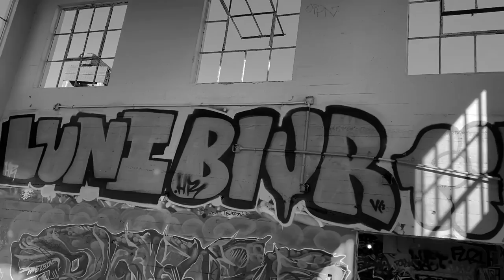Al Dozen - The Art of Life [Official Music Video]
Artist Al Dozen showcases the classic introspective tract, ‘The Art of Life’, (produced by Wellz aka DJ WellDone) from Vol. 1 of his “Substitute Rapper” mixtape series. This classic poem turned rap finds Mr. Dozen analyzing everything he knows of life at the time; love, living, passion, and more.

*Al Dozen presents, “HIP HOP POET: Classics”, the Album. Out on New Years Day, Jan. 1, streaming EVERYWHERE.

Mr. Dozen’s 25 favorite songs from his mixtape catalogue, including unreleased tracks, ‘Eyes Open’ ‘Solidified’, and ‘Credit’, and conscious bangers, ‘Never Again’, ‘Back At It’, and ‘Nothin’ Spectacular’.

** Free Dozen: The Curb Poet (the album, 2021), streaming everywhere NOW!

Al Dozen appears courtesy of Dozen Music/Educated Entertainment/Curb Poet Collective (CPC); Publishing: A Dozen Publishing (ASCAP/CD BABY) (2021).

Dozen Music Group, 2021
Dozen Media, 2021
Curb Poet Collective (CPC), 2021